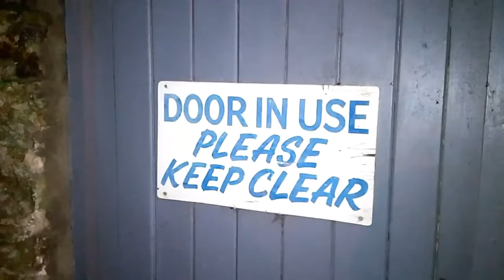New Quay street